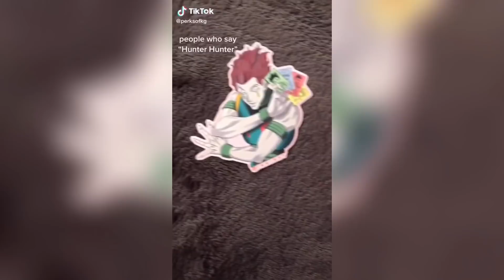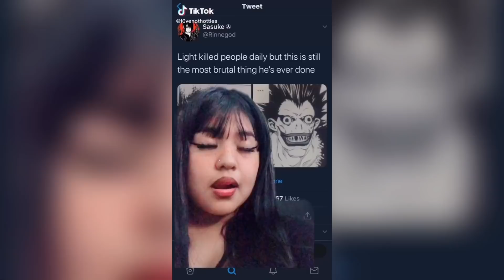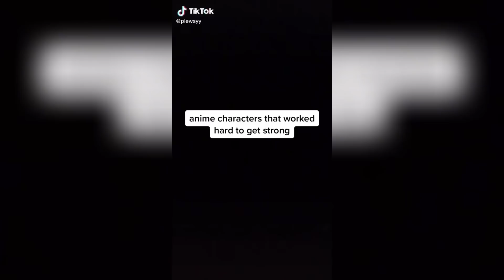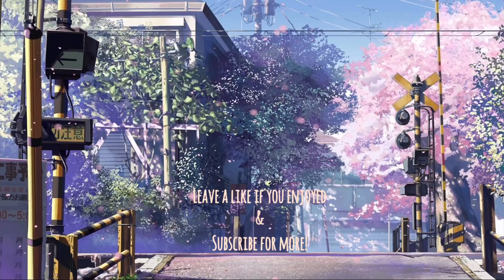Cultured TikToks For Cultured Weebs •19• ✨ || TikTok Compilation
Cultured TikToks For Cultured Weebs! ✨

Love y'all ~